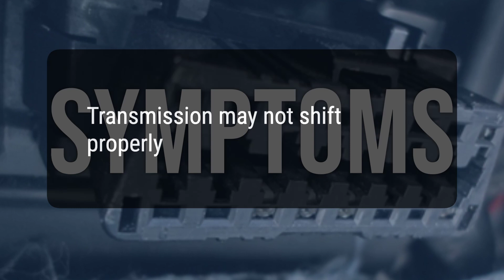How to Diagnose and Fix P0789 Engine Code - OBD II Trouble Code Explain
OBD-II Code P0789 means that the Transmission Control Module has detected an issue with the Shift Timing Solenoid 'A' Intermittent, which can result in the transmission not shifting properly.
ccf8